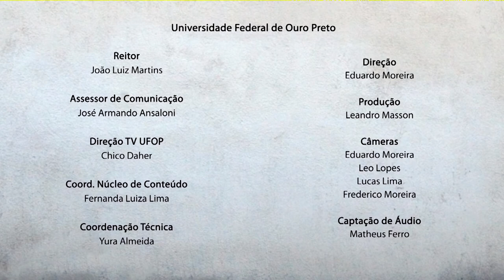Na Sacada - Songorocosongo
TV UFOP – CANAL 31 – NA SACADA – EPISÓDIO 9

Numa proposta de ocupar as belíssimas sacadas dos antigos casarões de Ouro Preto, o programa “Na Sacada” convida velhos e novos artistas para realizarem uma apresentação livre de sua música. Formada por músicos do Brasil, Argentina, Venezuela, Colômbia e Chile residentes no Rio de Janeiro, a banda Songorocosongo traz a mistura de culturas e ritmos para o programa.